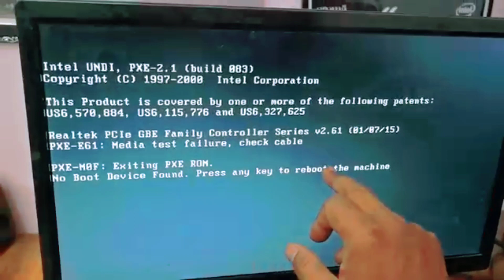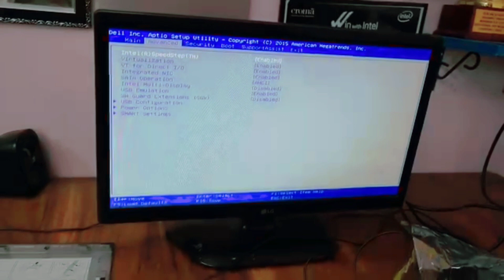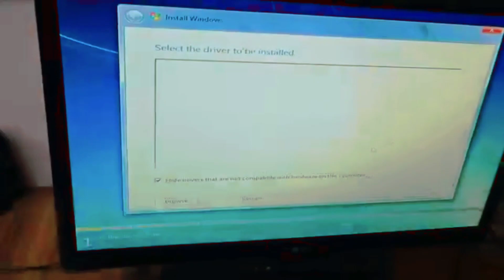How To No Boot Found Problem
hello friend Aaj is video mein batane Wale Hain ki agar aapka PC hard disc hai reject kar rahi hai hard disc ko kaise replacement karna hai kaise naya  naya HDD mein windows kaise install karte Hain hard disc ko kaise detect karna hai pura video main bataenge